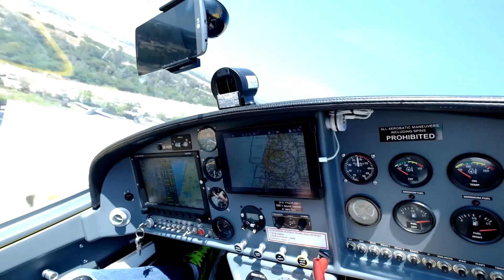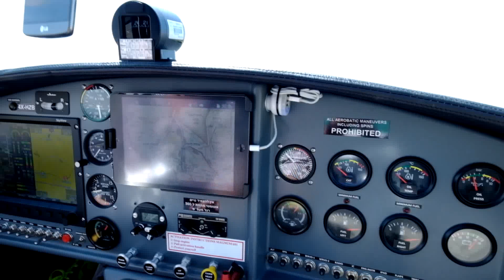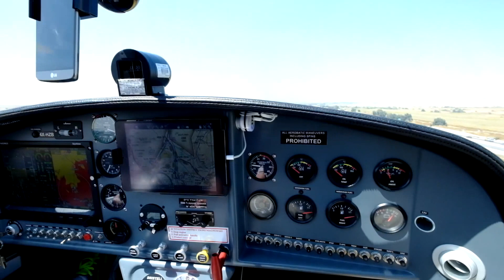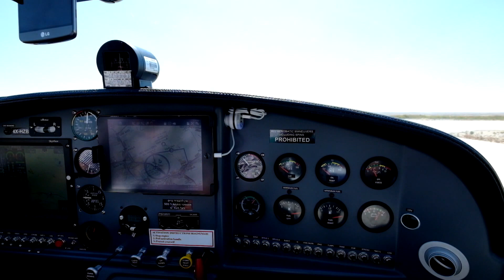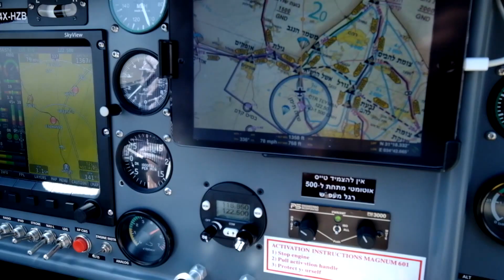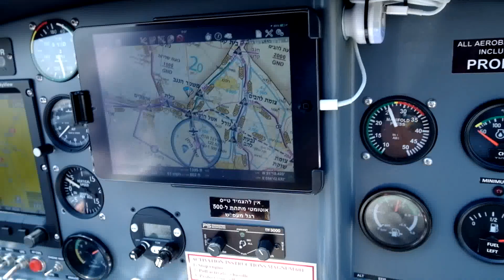4X-HZB VIA LLBS